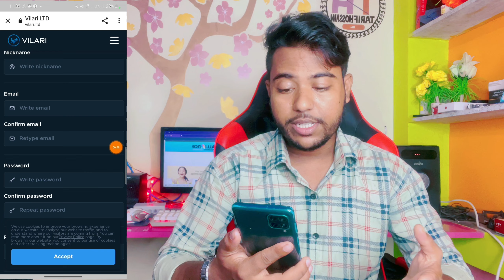Vilari Exchange Loot !! SignUp $25 !! New Exchange Offer Today !! Crypto Exchange Offer !!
REFER: TA73589

vilari
vilari crypto offer
vilari new offer
vilari exchange offer
vilari exchange withdrawal proof
vilari exchange withdrawal process
crypto instant payment loot
new instant payment crypto loot
crypto loot trick
crypto loot new
crypto airdrop
airdrop crypto
today instant crypto loot
today new crypto loot
today crypto loot offer
crypto loot
crypto earn
crypto daily earnings
crypto earning website

T===A===R===I===F
H===O===S===S===A===I===N

This Background Music is Taken From NCS ( No Copyright Song)